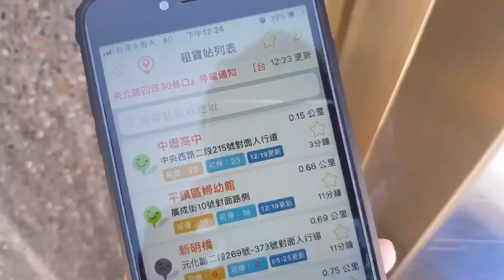國立中央大學Ubike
鬆餅屋才是目的地